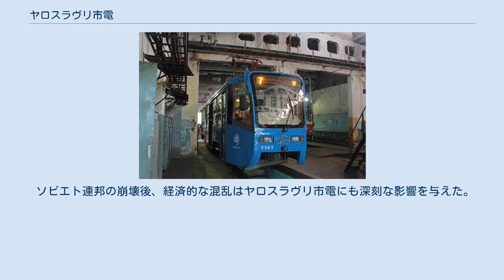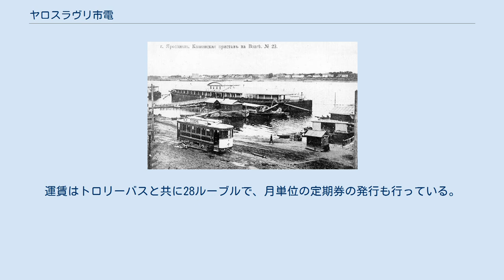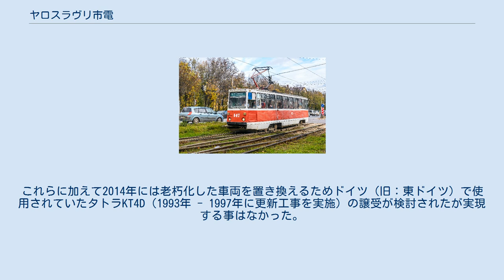ヤロスラヴリ市電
ヤロスラヴリ市電（ロシア語: Ярославский трамвай）は、ロシア連邦の都市・ヤロスラヴリ市内を走る路面電車。
2020年現在はヤロスラヴリ市の私有財産管理委員会が全株を所有するヤルゴルエレクトロトランス（Яргорэлектротранс）によって運営されている。
 ヤロスラヴリ市電は1900年12月17日から営業運転を開始した、ロシア連邦でも長い歴史を持つ路面電車網である。
計画段階では馬車鉄道としての開業が予定されていたが、その後路面電車として運行する形に改められた経緯を持つ。
開通当初は建設や維持・管理を担当するベルギーの企業との合資会社によって運営され、貨物輸送も実施されていた。
また開通に合わせて発電所の建設も行われ、後に都市や個人向けの電力販売も実施された。
 その後は電停の増設や路線延伸が続いたが、第一次世界大戦やロシア革命の影響により、1918年に路面電車はヤロスラヴリ市の、後にソビエト連邦の管理下に置かれる事となった。
また、経済の混乱が起因となったインフレにより運賃が急激に増加したため利用客は大幅に減少し、1921年には一時全列車の運行が停止する事態に追い込まれたが、翌1922年には営業運転を再開し、以降は新型電車の導入や車庫の増設など路面電車の規模の拡大が続いた。
1929年における路面電車の年間利用者数は1,400万人以上を記録した。
 第二次世界大戦時には多数の路面電車の従業員が徴兵され、路面電車自体も路線バスと共に前線で負傷した兵士たちを各地の軍事病院へ輸送する役割を担うようになった。
そのため一部の車両は搬送用に改造され、それらの輸送が最優先された事で一般の乗客向けの列車の運行が停止する事態も多々起きた。
 終戦後は路面電車の近代化が継続して実施され、1956年には工業として発展するヤロスラヴリの住宅地や工業地区を結ぶ路線が開通した。
だが同時期には1949年から運行を開始したトロリーバスの拡充も行われており、1963年以降市内中心部を始めとした一部の区間がトロリーバスへ置き換えられ廃止された。
一方、都市の急速な発展と共に公共交通機関の需要は増加の一途を辿り、特に郊外の住宅地から各地の工場へ向かう経路の混雑は1970年代後半に入ると深刻なものになっていた。
そこで1977年にこれらの住宅地と工業地帯の間を専用軌道を用いて結ぶ路面電車規格の電化路線の建設計画が立ち上げられ、一部は道路上を走る従来の併用軌道に変更されたものの、1985年までに全線が開通した。
ヤロスラヴリ市電の路線網が最大となったのが同年で、ラッシュ時のみ運行する1系統（1k号線）を含めた9系統が運行し、総延長は66.9 kmであった。
これらの系統のうち、他系統と運行区間が重複していた5号線は1989年に、8号線は翌1990年に廃止されている。
 ソビエト連邦の崩壊後、経済的な混乱はヤロスラヴリ市電にも深刻な影響を与えた。
1993年に路面電車はトロリーバスと共にヤロスラヴリ市に所有権が移されたが、財政難から施設・車両共に満足なメンテナンスが行えず、電車は落書きが消されないまま営業運転に用いられ故障も頻発する有様であった。
その結果2000年代には路線網の廃止が相次ぎ、車庫の閉鎖や車両の大量廃車も実施された。
また、それまで実施されていた2両編成による運行も利用客減少の影響で2007年以降行われなくなった。
その一方でトロリーバスと共に新型車両の導入も行われた他、2014年から2015年にかけて一部区間の延伸・路線変更など利便性の向上を目的とした再編も実施されている。
 2020年現在もこれらの公共交通は不採算事業のままであり、一部区間では軌道状態も良好でないまま残されているが、2010年にヤロスラヴリ市から公共交通機関の運営が移管されたヤルゴルエレクトロトランスはヤロスラヴリにおける重要な交通機関として今後も路面電車の運行を続ける方針を示している。
 2020年現在、ヤロスラヴリ市電では以下の5つの系統が運行している。
そのうち9号線は高速道路の一部区間の長期閉鎖を含めた交通計画により2019年9月2日から渋滞緩和を目的に設定された系統である。
運賃はトロリーバスと共に28ルーブルで、月単位の定期券の発行も行っている。
支払いは現金の他に非接触式ICカードのトランスポート・カード（Транспортная карта）の使用も可能である。
 71-605 （2015年撮影） 71-619K...